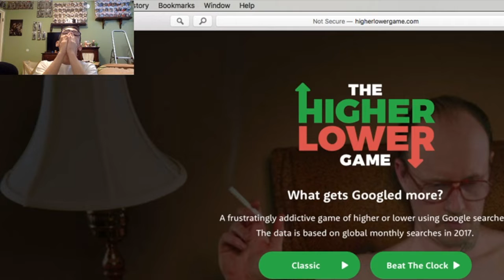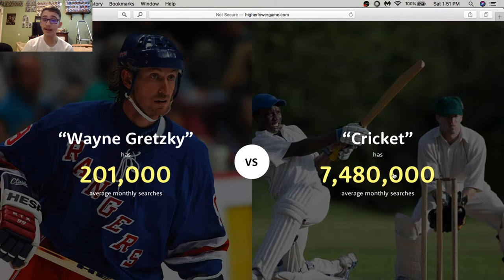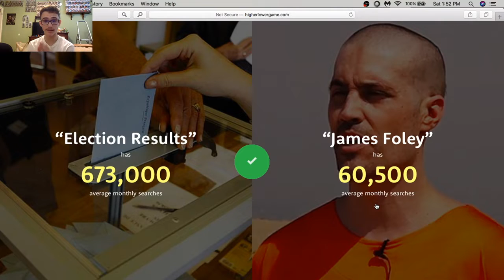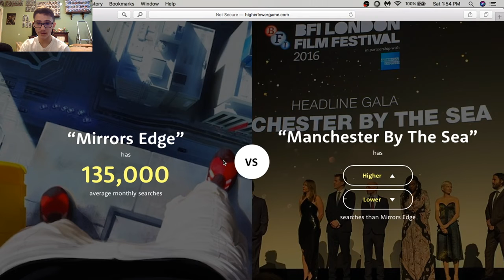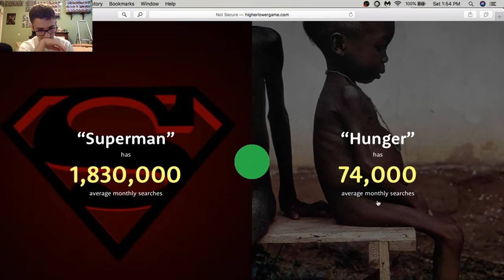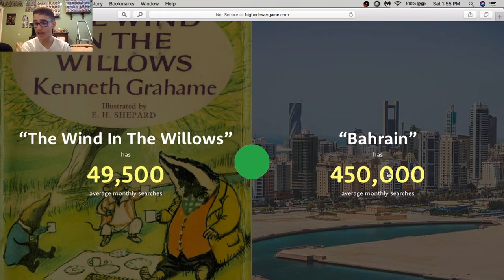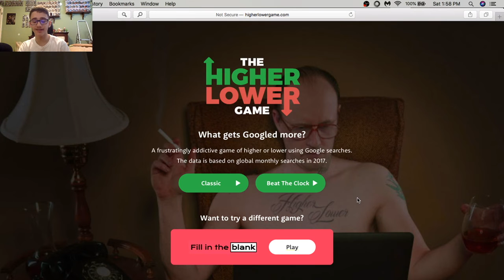Higher Or Lower Game Is BACK!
Hope y'all enjoy this series!